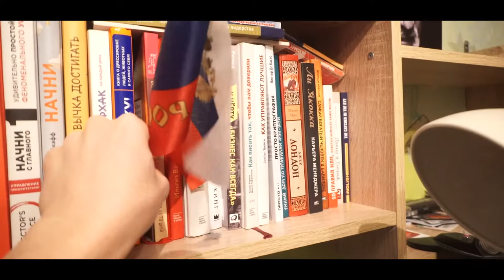ONLY the Russian people can so TWIST THE BULB | Be Like RUSSIAN #1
See more "Be Like RUSSIAN" and BECOME THE RUSSIAN!

Thanks :)